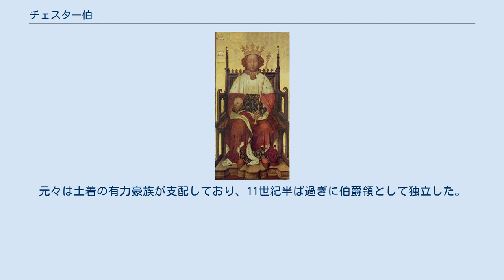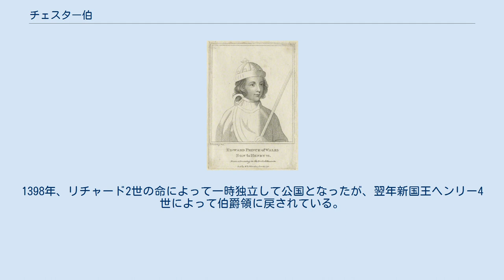チェスター伯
チェスター伯爵（チェスターはくしゃく、 Earl of Chester）は、イングランド王国、のちイギリス（連合王国）の伯爵位。
 チェスターはイングランド西部の都市である。
元々は土着の有力豪族が支配しており、11世紀半ば過ぎに伯爵領として独立した。
12世紀には国王をしのぐほどの勢力を誇ったが、1237年に当主のハンティンドン伯ジョン・オブ・スコットランドが子なくして死すと、イングランド王ヘンリー3世領となる。
4代アルベマール伯ウィリアムが一時支配権を主張したが領地替えで納得させ、1254年、エドワード王太子（後のエドワード1世）の所領となる（爵位なし）。
1264年、第2次バロン戦争でエドワードが他の王族らと共に拘束されると、実権を掌握したシモン・ド・モンフォールがチェスター伯爵となったが、翌年に敗死。
爵位も再び空位となった。
 エドワード1世は外征を繰り返し行ったが、チェスターはウェールズ侵攻の足掛かりとして重宝された。
1301年、王太子エドワード（後のエドワード2世）がウェールズ大公とともにチェスター伯爵となり、爵位が復活する。
エドワード2世即位の後、1312年にエドワード王太子（後のエドワード3世）が叙爵されるとこれが慣例化し、以降、イングランド王太子（後に連合王国王太子）はウェールズ大公とチェスター伯爵をセットで名乗るようになる。
1398年、リチャード2世の命によって一時独立して公国となったが、翌年新国王ヘンリー4世によって伯爵領に戻されている。
以降、チェスター伯位は主に王位継承者が保持した。
 その叙爵の経緯から、伯爵としては比較的高い権威を持っており、現在もチェスターには常任の紋章官が在任する。